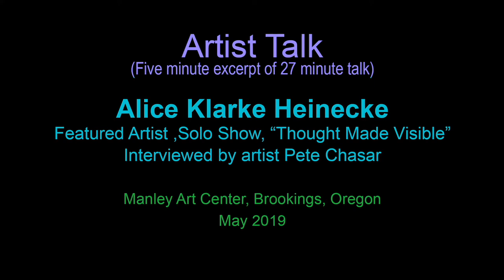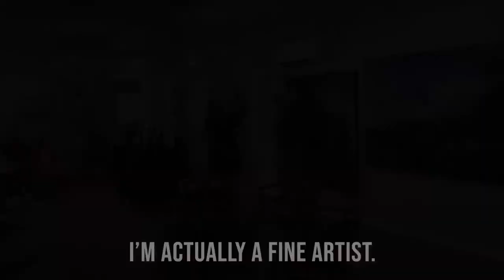Excerpts from Alice Klarke Heinecke Artist Talk May 2019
Featured Artist Solo Show, May 2019
Manley Art Center, Brookings, Oregon
This is a five minute condensation of a 27 minute talk.